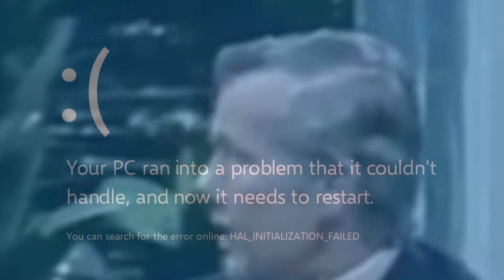YTP Lucille is in a state of shock